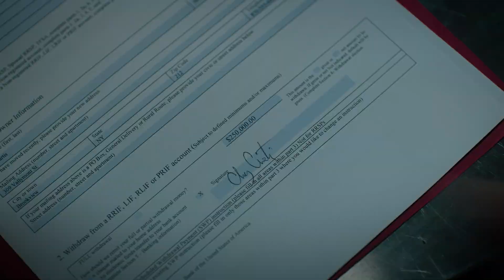Kidney Stolen After Blind Date | Urban Legend | Travel Channel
Single for the first time in 20 years, newly divorced businessman Clay Curtis tries a dating app thinking "What's the worst that could happen?" The date seems to go well, until he wakes up the next morning alone in a motel to find that organ thieves have harvested his kidney. Worse still, Clay only had one kidney to begin with. With his life on the line and the clock ticking, he must unravel the mystery and get his kidney back within 48 hours or face deadly consequences.

From Eli Roth and a friend of a friend . . . of a friend comes a nightmarish anthology showcasing classic urban legends. Each cinematically crafted tale preys on our most deeply embedded fears, delivering a horrifying and tension-fueled experience.